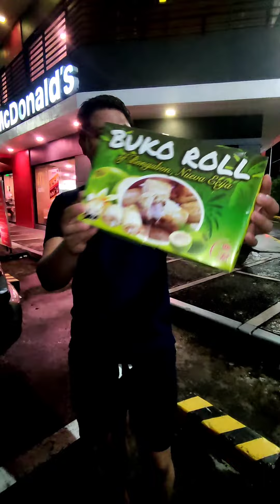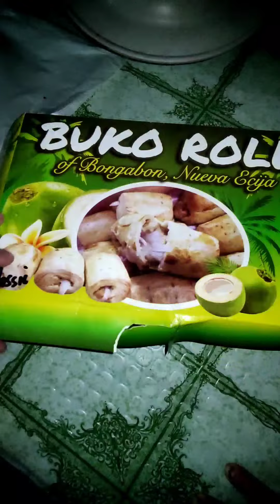Hirap ng buhay. Doon tayo sa MEET UP!